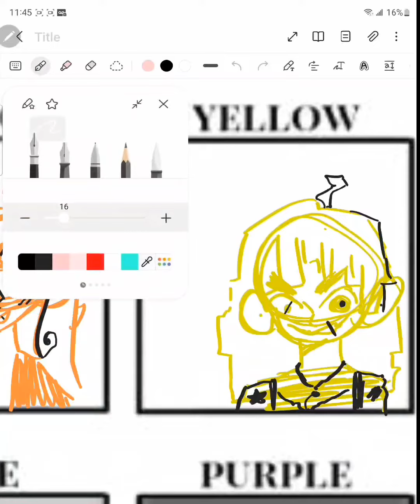should I ink it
video app:capcut
apps used for drawing this:samsung notes